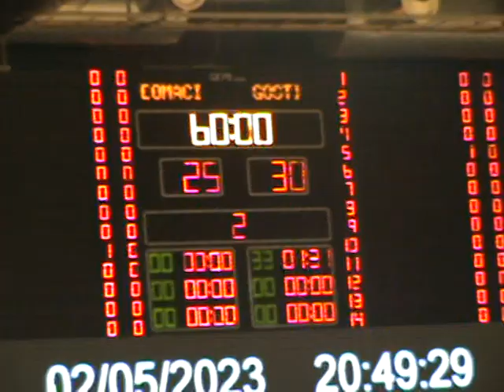19. Kolo Druge Lige RS RK Borac - ORK Banja Luka 02.05.2023. drugo poluvrijeme